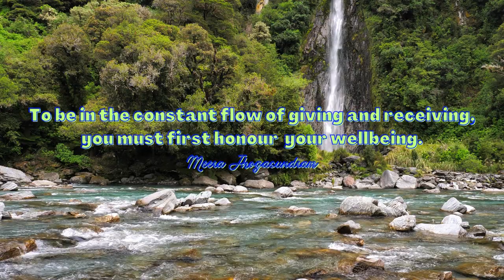Empowering Quotes (279) - Honour your wellbeing